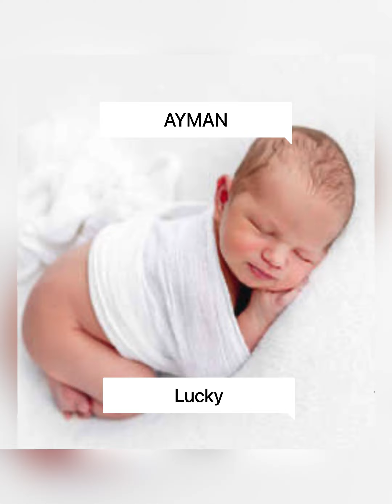Muslim baby names collection A to C boys and girls